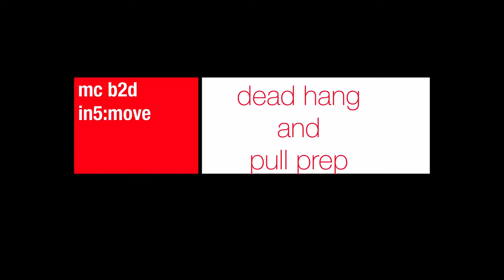dead hang and pull prep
A quick overview of a dead hang
followed by
using the dead hang as a foundation for pull (up) prep
and general good grip - as part of living forever